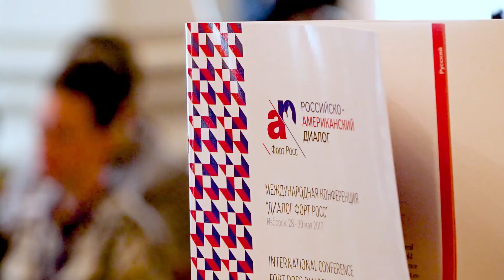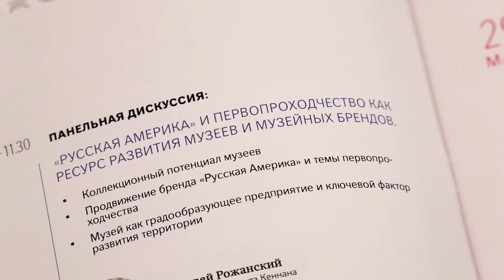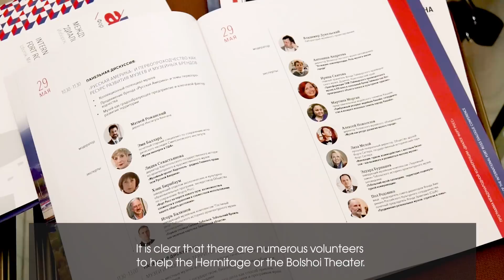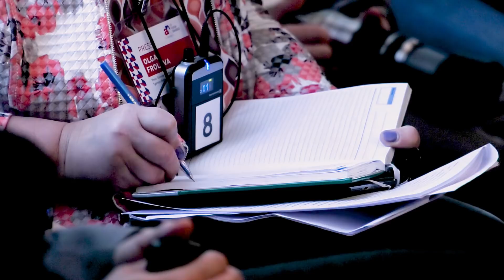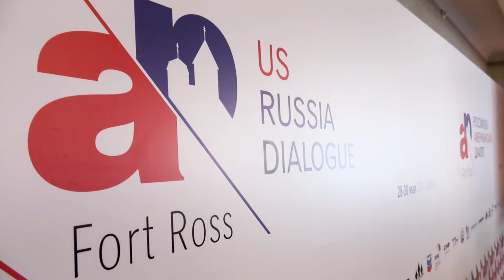Russia-US forum «Fort Ross Dialogue» in Pskov, Russia